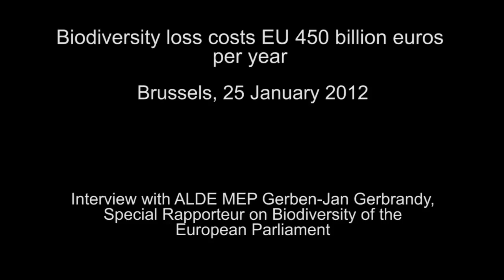[Broadcast HD] Biodiversity loss costs EU 450 billion euros per year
Biodiversity loss costs EU 450 billion euros per year

+++ Story Summary +++

In addition to the financial crisis, there is a silent crisis of biodiversity loss costing the EU 450 billion euros each year. ALDE MEP Gerben-Jan Gerbrandy (D66, Netherlands), Special Rapporteur on Biodiversity of the European Parliament, presented his draft report today in the environment committee and called for the "No Net Loss" principle to be applied -  that those who cause damage to nature must compensate the loss.

The European Parliament intends to come forward with a strategy to end biodiversity loss by 2020.

"A quarter of the plants and animals in Europe are in danger of extinction," said Gerbrandy during the presentation of his draft report.

Gerbrandy advocates the "No Net Loss" principle whereby governments and companies have to make up for the damage they cause to nature through the funding of compensation projects - similar to the 'polluter pays' principle. "This is the most effective way to stop the decline of biodiversity.  Subsidies that cause damage to nature must be eliminated as soon as possible. Now we pay twice: we first finance the destruction of nature and then pay to fix it."

In 2012 the European Union has a historic opportunity to make significant steps towards halting the loss of biodiversity. "The overhaul of the Common Agricultural Policy, Cohesion Policy and  policy on Fisheries presents a golden opportunity to integrate and mainstream the preservation of biodiversity into sectoral legislation that has the greatest impact" he concluded.

+++ Shotlist +++

Edited package containing stockshots of biodiversity in the region of Danube river, soundbites of ALDE MEP, Gerben-Jan Gerbrandy.